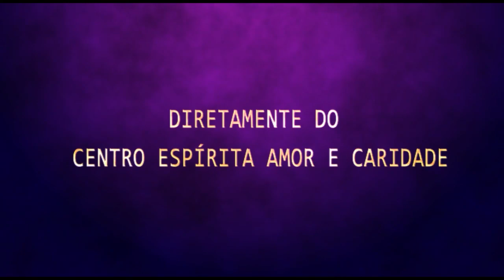Palestra Espírita - Sidney Fernandes - Razão da vida